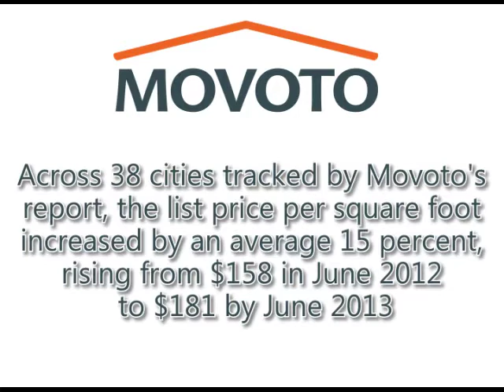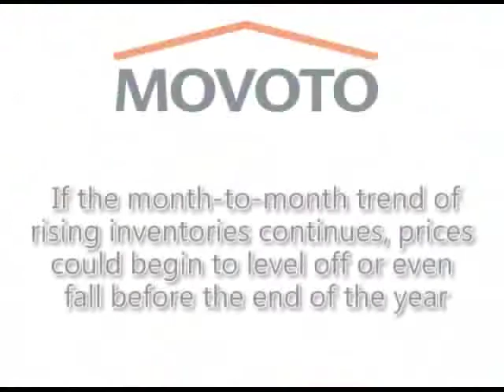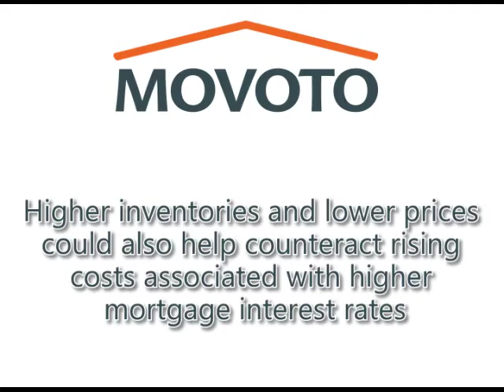Redfin: Home Prices Soar 15% In June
The nation's recovering housing market continues to really hum along, with home prices increasing by 15 percent in June, according to online real estate brokerage Movoto.com.